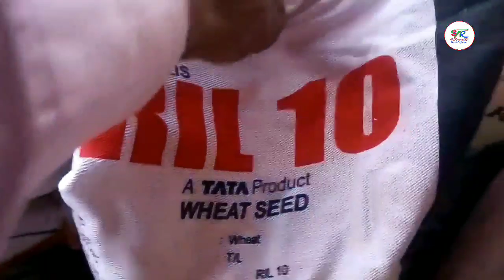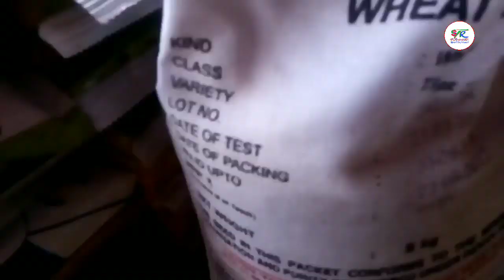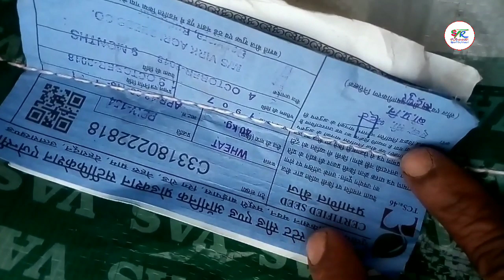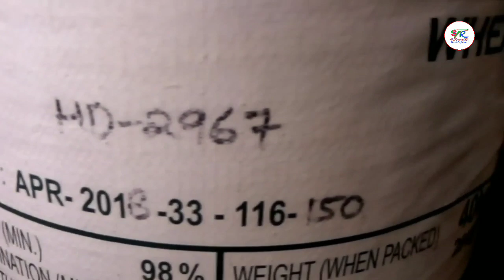गेहूँ की उपज नए बीज के बराबर घर के बीज से मिलेगी । Wheat yield equal to new seeds from home seeds.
$Wheatyield

 will now be obtained from home seeds as much as new seeds.  Higher yield of wheat.

आप playlist से आसानी से वीडियो देख सकते है अपनी अवश्यकता अनुसार

Teligram
3226 wheat variety

karan vandana (dbw 187 buy online)

DBW 187 Wheat seed Buy in P
Wheat species

Wheat variety names

Wheat variety List in India
Wheat variety in MP
New variety of wheat 2020
Which variety of wheat is best?
What are the varieties of wheat?
Which is the high yielding variety of wheat?

How many types of wheat are there in India?

List of wheat varieties in India

New wheat varieties released by ICAR 2019

New varieties released by ICAR 2019

Wheat variety names

HD 3226 wheat variety

High yielding varieties of wheat in Punjab

5 names of high yielding varieties of wheat

PBW 343 wheat variety

New variety of wheat 2019

Best wheat variety in MP

New variety of wheat 2018

HD 3226 Wheat seed Price

High yielding varieties of wheat in India

High yielding varieties of rice

Wheat variety

High yielding varieties of wheat in Haryana

HD 2967 wheat variety details।

गेहूं की उन्नत किस्में 1544

गेहूं की उन्नत किस्में 343

गेहूं की उन्नत किस्में 3086

पूसा तेजस गेहूं की वैरायटी

भारत में हाइब्रिड गेहूं के बीज

गेहूं उत्पादन में प्रथम राज्य 2020

गेहूं की किस्मों के नाम बताइए
गेहूं की सूची

गेहूं की उन्नत किस्में २०२०

गेहूं की उन्नत किस्में 322

गेहूं की उन्नत किस्में 2967

3226 wheat variety

Wheat varieties list

Wheat variety list in UP